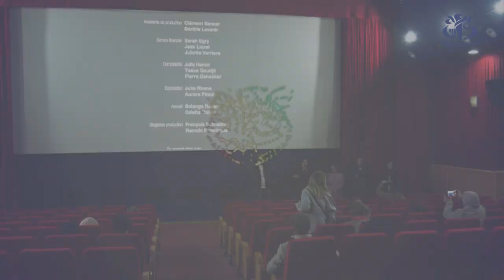سينما: عرض الفيلم "جزائرهم" أمام الصحافة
الجزائر (وأج)- عرض امام الصحافة بقاعة سينماتك، الفيلم الوثائقي "جزائرهم" للمخرجة لينا سوالم جوا، الذي يعالج مسالة الوطن و الذاكرة و يلخص معاناة المبعدين عن اوطانهم و مجتمعاتهم بطرق او باخرى،على ان يعرض هذا الوثائقي ابتداء من الجمعة 10 ديسمبر و الى غاية الـ 15 منه في قاعة سينماتك و بالمعهد الثقافي الفرنسي.